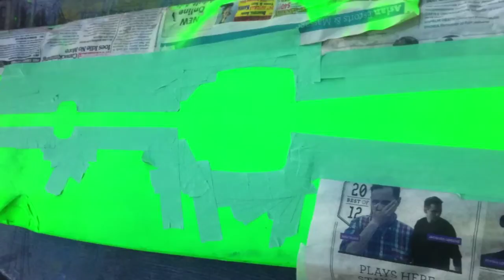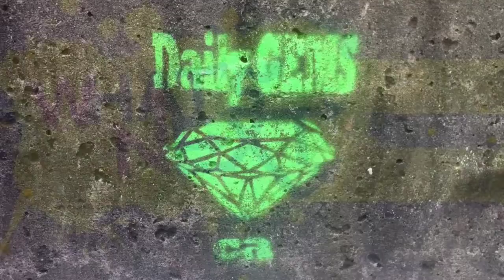Customized the Longboard - Flourescent Green - Daily GEMS Video Blog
If It Sparkles...I Will Find It! - Daily Video blog of the GEMS of Toronto (People, Places, Things) - Join in the Adventure. The ring will be left here to share, with everybody.